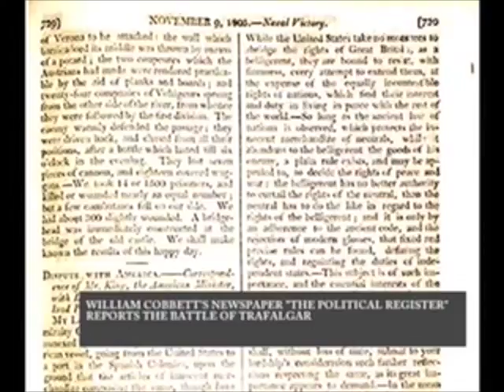HISTORY OF JOURNALISM - PART TWO